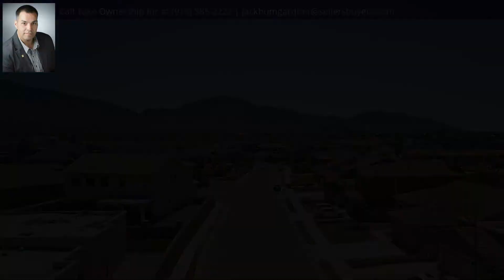7326 Black Mesa Drive, El Paso, TX 79911 - MLS #845611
Property Description
One story immaculately maintained beauty with 3 bedrooms+ 3 full bathrooms! This home features: REFRIGERATED AIR, custom metal roofing, hand textured walls and ceilings, open concept, plantation shutters, vaulted ceilings, family room with fireplace that serves as the focal point. Kitchen with large island, granite countertops, SS appliances. Zoned master bedroom suite with large walk in closet. Master bathroom oasis with dual sinks, granite countertops, jetted tub and separate walk in shower. Bedroom #2 with 2 closets and private full bathroom. Backyard with open covered patio, plush green grass, rose bushes, amazing views of the Franklin Mtns. Home is close to schools, restaurants, parks, easy access to West Towne Market Place plus much, much more!